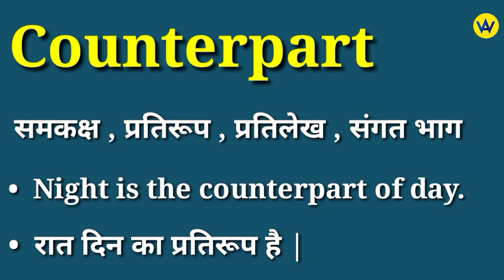Counterpart meaning in hindi | Counterpart ka matlab kya hota hai | English to hindi